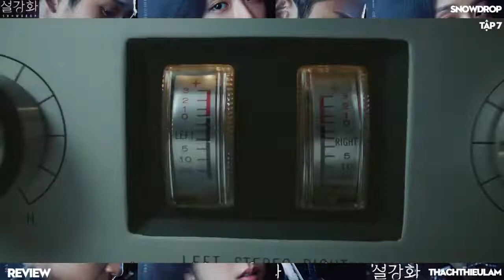REVIEW Snowdrop #7 Tóm tắt phim Hoa Tuyết Điểm Tập 7/16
Hoa Tuyết Điểm:
Phim nhắc về câu chuyện tình yêu của Eun Young Cho (do Jisoo thủ vai), 1 sinh viên tại 1 trường đại học danh tiếng. Cô đã cứu một người đàn ông bệ rạc máu bất thần xuất ngày nay ký túc xá Im Soo Ho (do Jung Hae In thủ vai). Eun Young Cho đã giấu Im Soo Ho và trông nom vết thương cho anh ngay cả khi đối mặt với nguy hiểm. Trong khi ấy Yoon Se Ah là giám thị kí túc xá của Đại học nữ Hosu và Kim hye Yoon là một nhân viên điều hành điện thoại tại ký túc xá. Lee Kang Moo, người đứng đầu của Đội một của Cơ quan Tình báo Quốc gia (NIS). Jung Yoo Jin sẽ vào vai Jang Han Na, một đặc vụ NIS bốc đồng và nóng tính nhưng vô cùng ham mê công việc của mình.
Eun Young Ro là sinh viên năm nhất chuyên ngành tiếng Anh, ở tại ký túc xá Đại học Nữ sinh Hosu. Nhân vật của Jisoo được ví von hài hước là người tạo tâm trạng cho phòng #207. Cô gặp Soo Ho trong tình trạng chấn thương khi anh vào phòng 207 và yêu ngay từ cái nhìn đầu tiên.
Im Soo Ho được biết đến là nghiên cứu sinh tại Đại học Berlin, nhưng thực tế là đặc nhiệm Nampa. Anh cố gắng xây dựng tình bạn với trợ lý của Giáo sư Han Seop - Oh Kwang Tae để tiến hành nhiệm vụ. Một ngày nọ, Im Soo Ho đột ngột nhảy vào phòng của Eun Young Ro (Jisoo) để ẩn nấp.
Bạn không có thời gian xem phim?
Bạn không biết những bộ phim nào đang hot nhất hiện nay?
Bạn không muốn bỏ lỡ những bộ phim hay nhất đã từng phát sóng?
Và Bạn muốn hiểu tóm tắt được nội dung của 1 bộ phim để ra quyết định có nên xem trọn bộ hay không?
Hãy đến với kênh Kho tàng Review Phim của chúng tôi, bạn sẽ giải quyết được hết tất cả những điều trên!
Kênh Kho tàng Review Phim của chúng tôi tập hợp, review tất cả các bộ phim hay, đáng xem nhất, ý nghĩa nhất và mọi thể loại của tất cả các quốc gia trên Thế giới.
Hãy bấm vào Danh sách phát của kênh, sẽ có trọn bộ nhưng bộ phim để các bạn dễ dàng theo dõi một cách trọn vẹn!